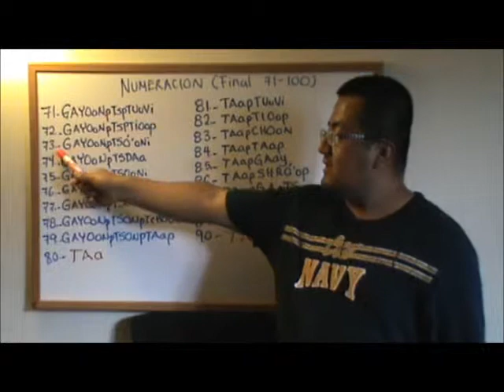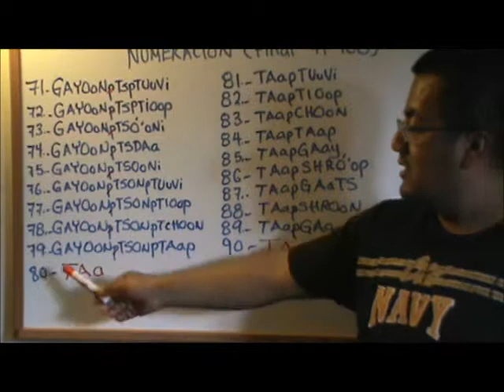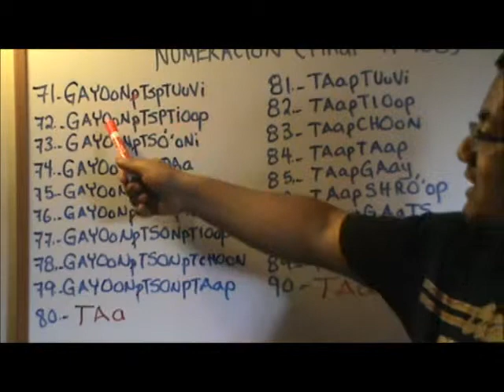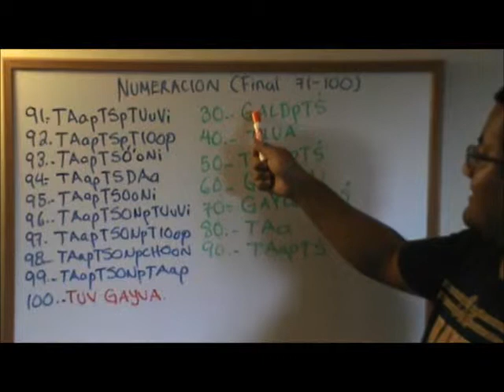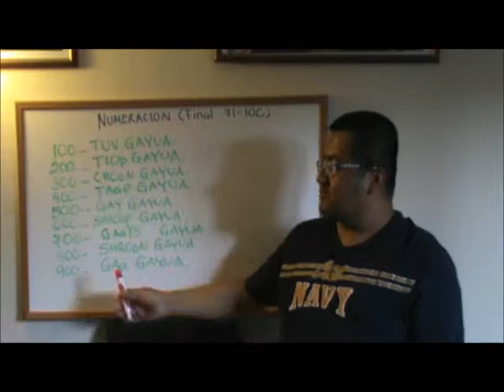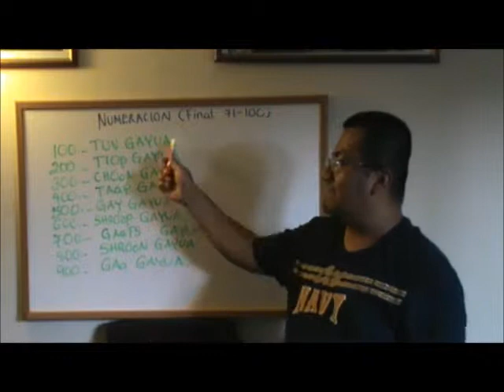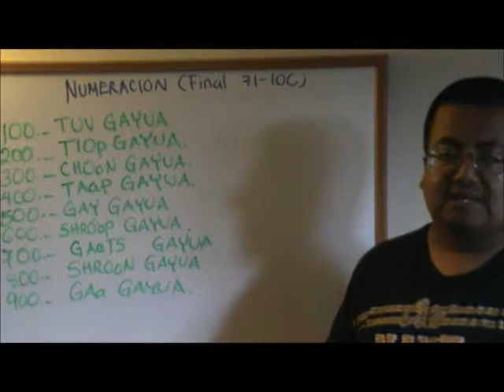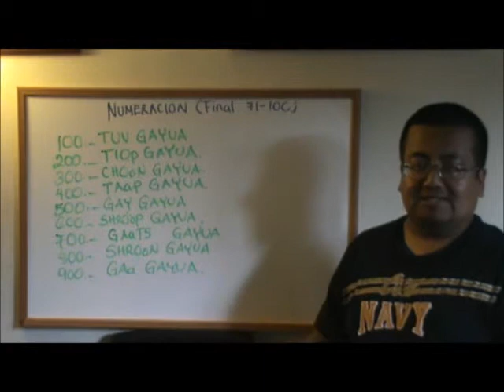Zapoteco de Tlacochahuaya 12 ~ Numeración del 71 al 100 y Adaptación de Las Centenas.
Décima lección